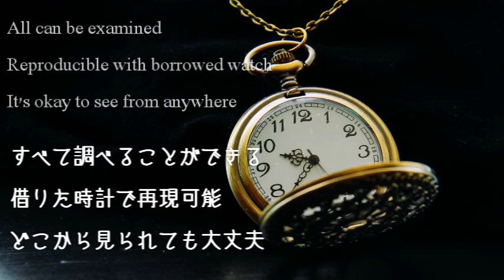時間を止めるメンタリズム「ザ・ワールド」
【ロミオＲＪ公式メールマガジン（無料登録）】
心理学の知見、精神的な成長のヒント、ビジネス経済の最前線から、あなたの成功を加速するための情報を提供します！

様々なサイトで配信中！

心理系の本を多数出版！

【ビジネスコンテンツ紹介】
・占い師養成講座「コールド」

※※自己紹介※※

ロミオロドリゲスジュニア（本名）

「Holistic Development Leader」
ホリスティック・デベロップメント・リーダー
※全人的発展指導者
個人の心身、経済と精神の全ての側面を包括的に考慮し、
その成長と発展をサポートする公認指導者。

東京ドーム６６８個分の
金鉱山を持つ金山王でもあり、

アジアNo.1のメンタリストとして、
あなたの心の深層に触れ、
夢を現実に変えるための秘訣をお伝えします。

お伝えする心理学、精神性、ビジネスは
あなたの人生に革命をもたらします。

心と魂の奥深くに響き渡る真実と、
戦略的な思考が融合したメッセージで、

あなたの未来を形作る手助けができると断言します。

さあ、共にあなたの内に秘められた
無限の可能性を解き放ち、
夢を現実のものとしましょう。